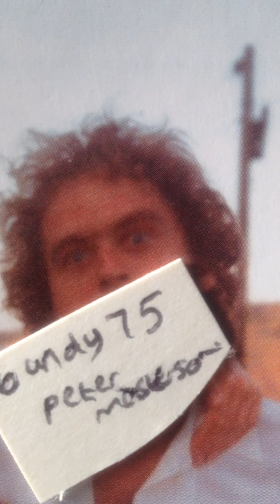TED BUNDY DEATH ROW CONFESSIONS SUSAN CURTIS BRIGHAM YOUNG UNIVERSITY JUNE 1975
ted with liz at flaming gorge utah in july 1975 just a month before his capture on august 16th 1975 and a month after his murder of curtis r .i.p. ted recorded at starke prison on june 24th 1989 minutes before his execution. trb89